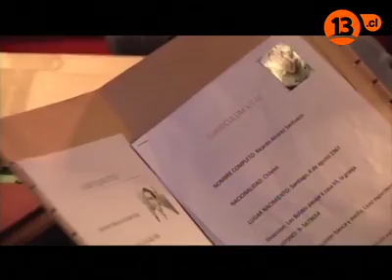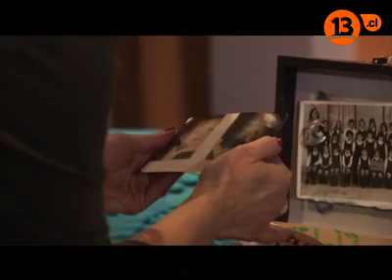Las Vega's / Capítulo 4